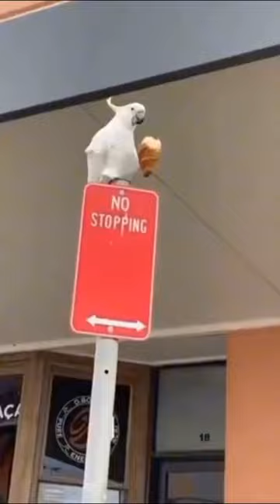Funny parrot 4